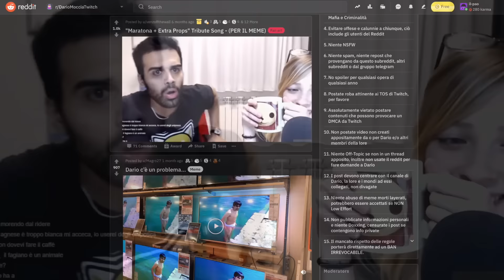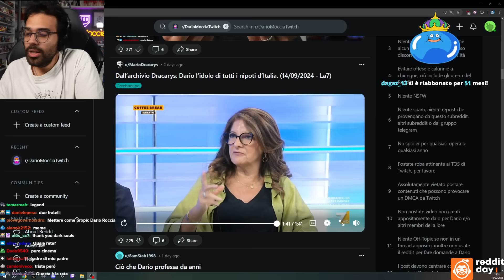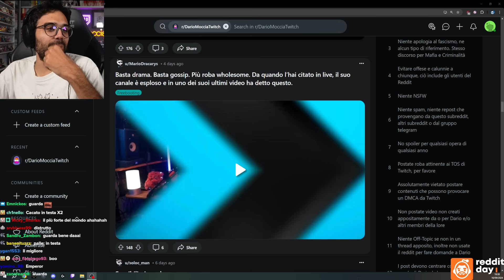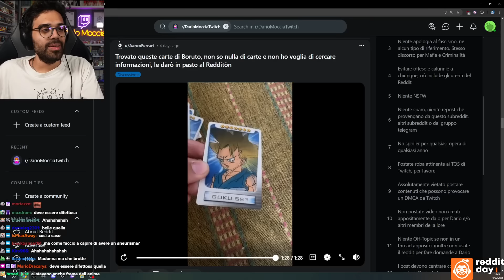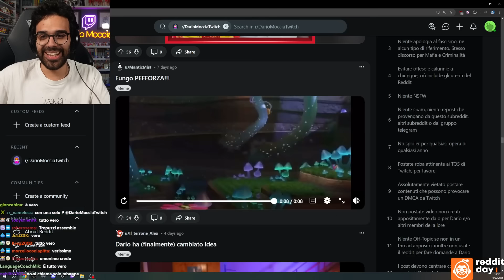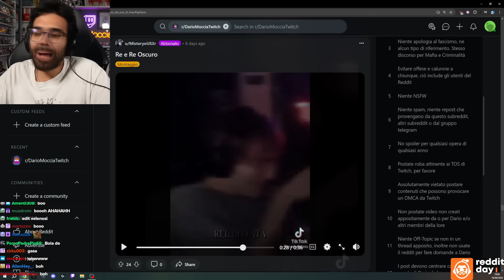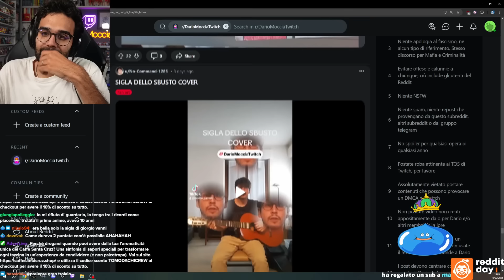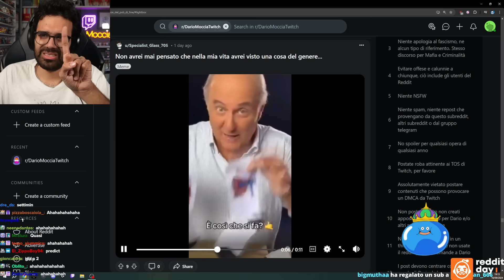IL REDDIT dello SBUSTO! - Reddit Day - (Dario Moccia Twitch)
🍕+💀  "OGGI è DOMENICA, è il giorno del REDDIT"  🍕+💀

✨Un Reddit✨ con finale pesante, che comprende:
Disegnetti, Memozzi diddio, molte cazzate e come sempre... Dark Reddit!

Live del: 16 Settembre 2024